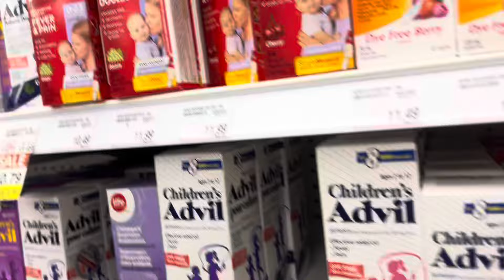Aj hum mela dekne gahe😧|| canada a mela || fun with kid’s#viralvideo#balochivlog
Fun day with kids 🥰🥰🥰🥰